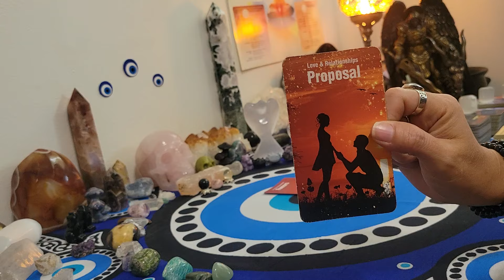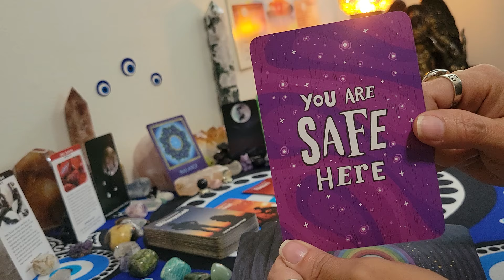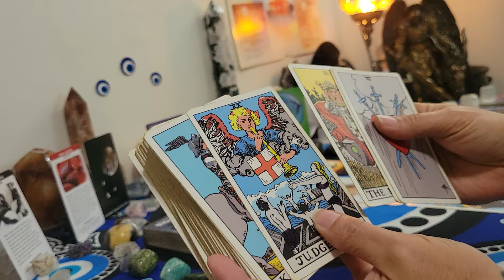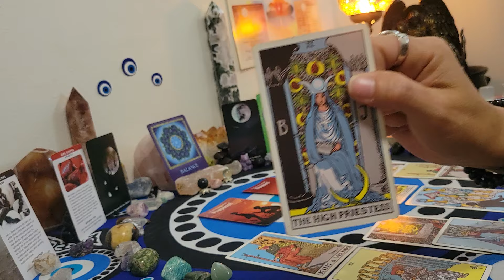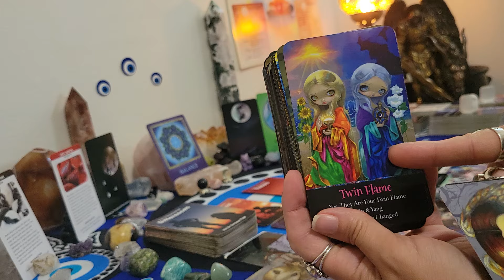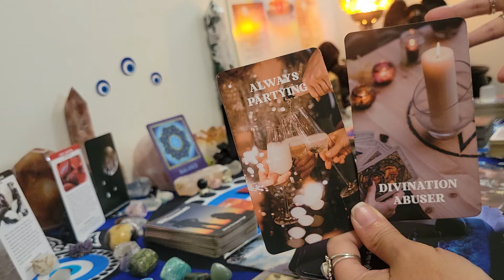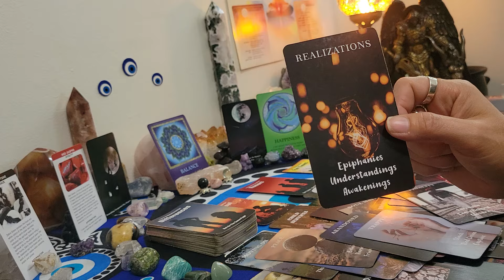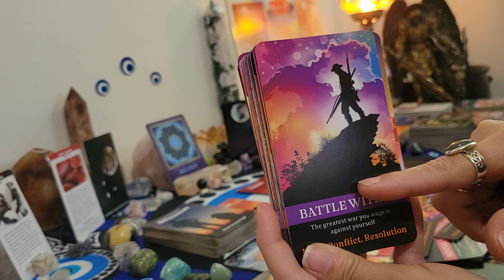Leo ♌️ Kicking themselves for listening to the rumors wanting to come forward